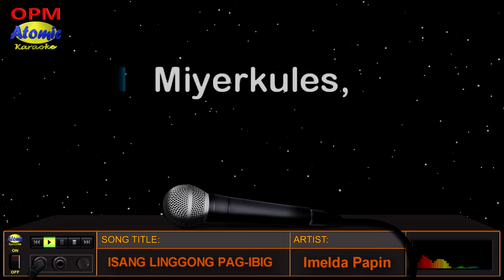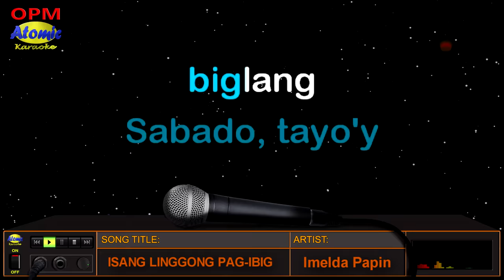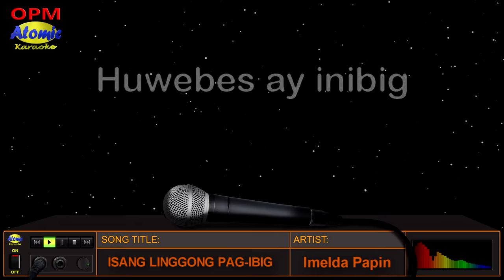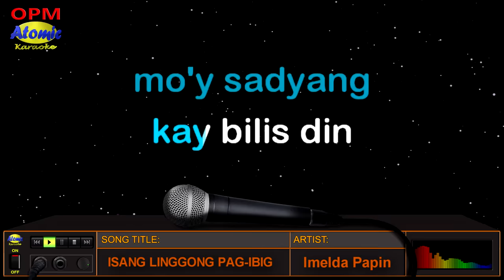ISANG LINGGONG PAG IBIG - Imelda Papin (HD Karaoke)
Ang isa sa mga awiting tumagal sa ating alala at kilala bilang signature song ni idol "Imelda Papin", ang "Isang Linggong Pag-ibig".

_______________DETAILS:__________________
Music artist: Imelda Papin
Video created by: Atomic Karaoke
Layout and Design created by: Atomic Karaoke